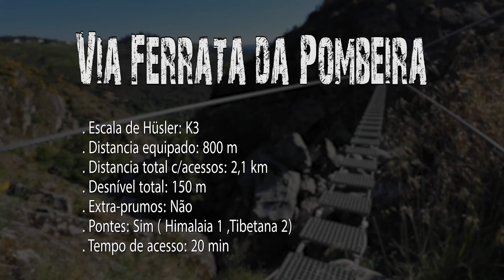Via Ferrata da Pombeira, Castro Daire , 11 Maio 2024